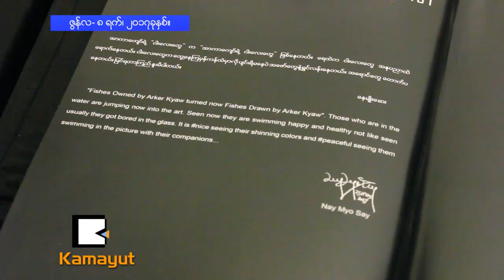အာကာေက်ာ္ ရဲ႕ Lucky Fish ေတြ ကဘာထူးျခားလဲ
"Lucky Fish ပန္းခ်ီကားေတြကိုစိတ္ေပ်ာ္ရြင္မႈနဲ႔ ေရးဆြဲျဖစ္ခဲ့ရာကေနၿပီး တစ္ကိုယ္ေတာ္ရိႈးပြဲ ျပသျဖစ္တာပါ။"